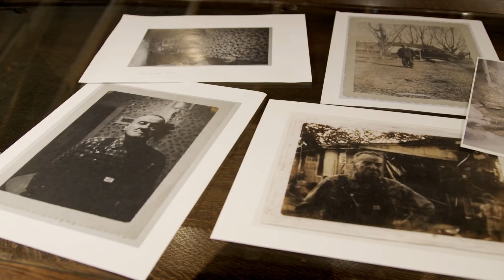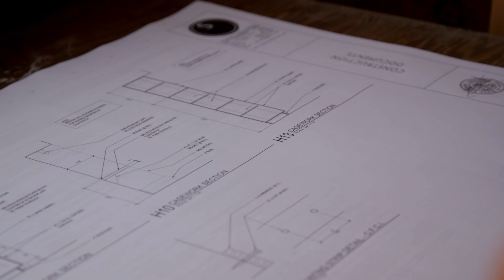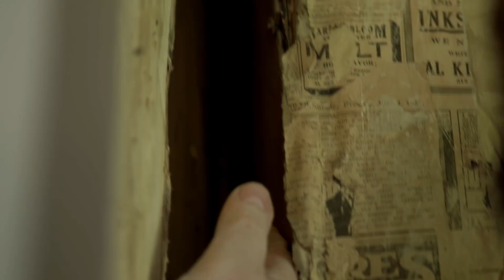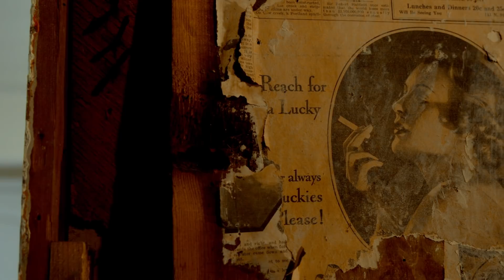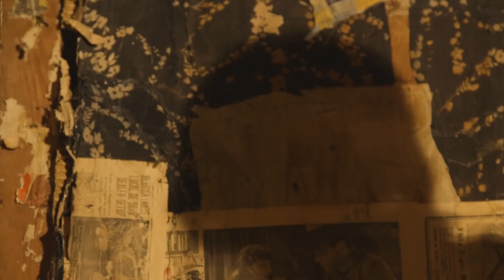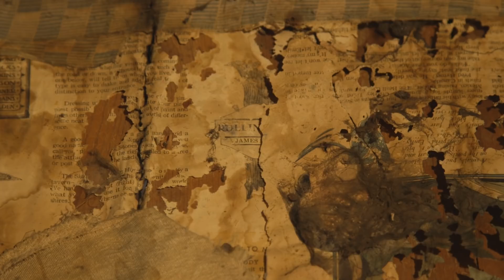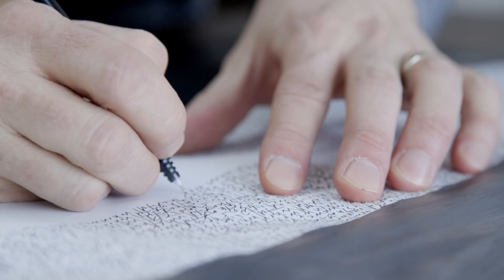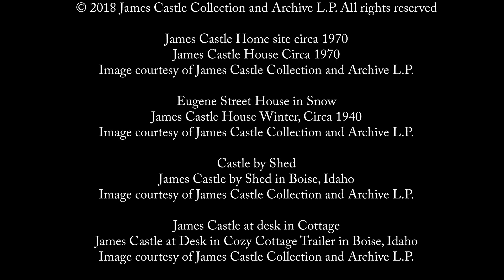Building The James Castle House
After three and a half years of researching, documenting, constructing, and preserving the spaces of American artist, James Castle, the doors to his reimagined house opened in Boise, Idaho on April 28, 2018.

Filmmaker Zach Voss of Retroscope Media, was hired early on to follow the project from its inception to completion. Featured in this short film are the eleven artworks by Castle found within the walls of his house.

Rooted in Castle’s sense of wonder and discovery, the house today is a center for contemporary and historical exhibits, tours, performances, talks, an Artist-in-Residence program, and community partnerships. Both the historic buildings and the new wing invite you to explore James Castle’s unique creative spaces.